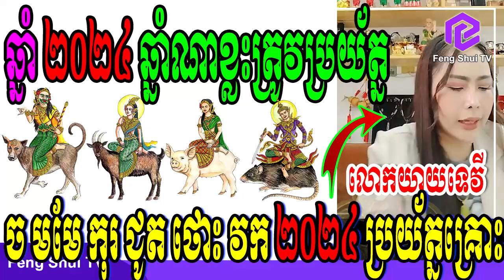ឆ្នាំ២០២៤ ឆ្នាំណាខ្លះត្រូវប្រយ័ត្ន សូមស្តាប់អោយបានដឹងមុនកាត់បន្ថយគ្រោះ, លោកយាយទេវី